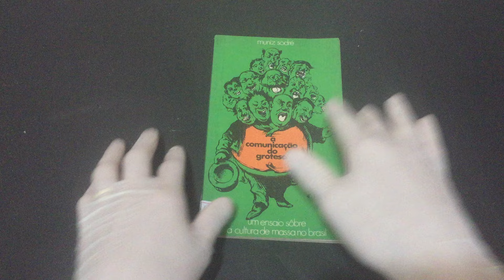IMG 9659A Comunicação do Grotesco um ensaio sobre a cultura de massa no Brasil